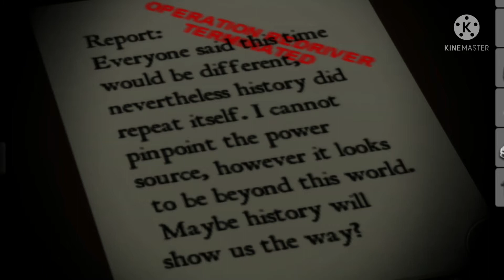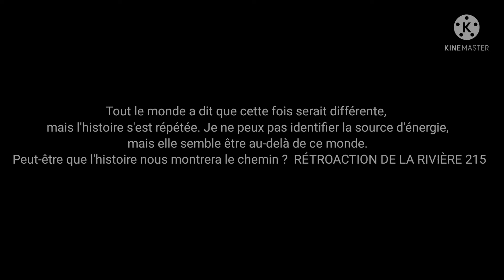J'AI DÉCOUVERT LA VÉRITÉ DERRIÈRE LES SECRETS DE BROOKHAVEN... (choquant)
BONNE VIDÉO LES POTES 🙃

00:00 intro

01:02 le constat et explications

01:22 agency

03:11 les secrets

04:32 passages secrets

06:23 la maison abandonné

07:27 la central électrique

09:06 la révélation ultime